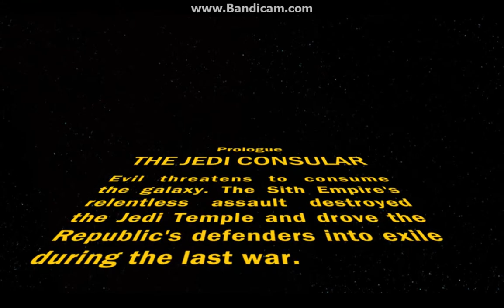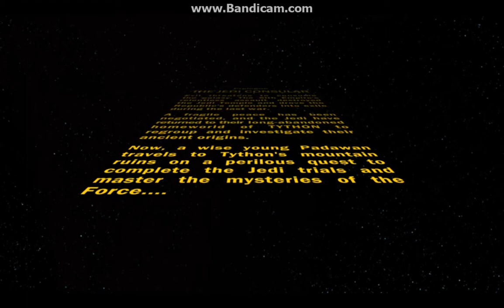Swtor - Jedi Consular - Return on Tython - Tython